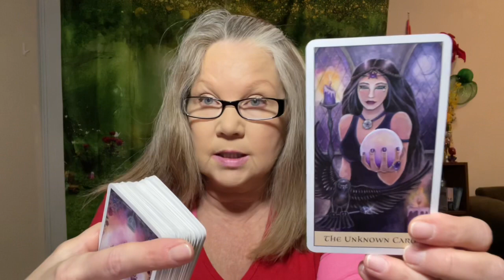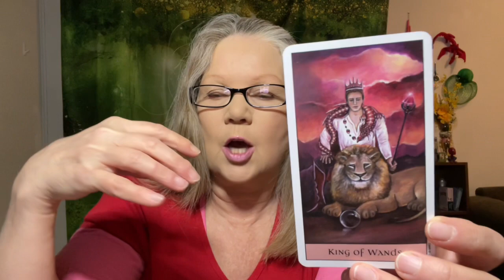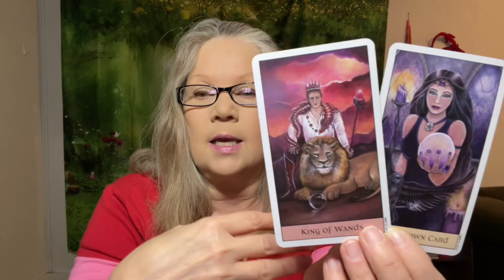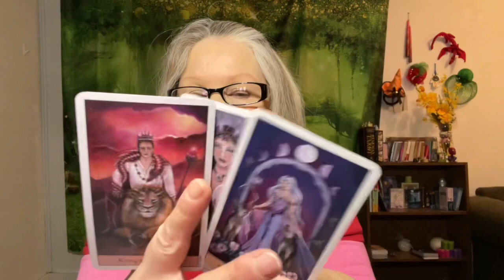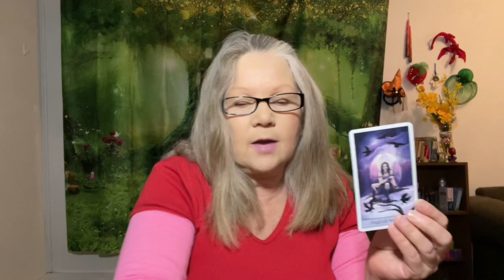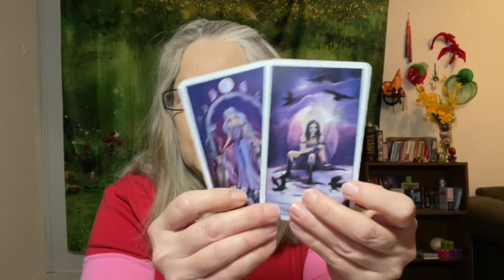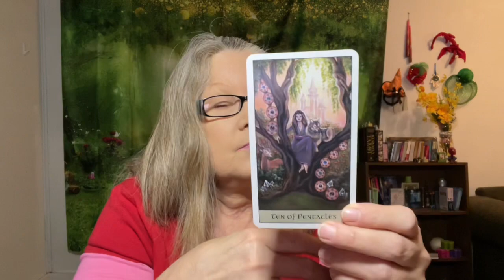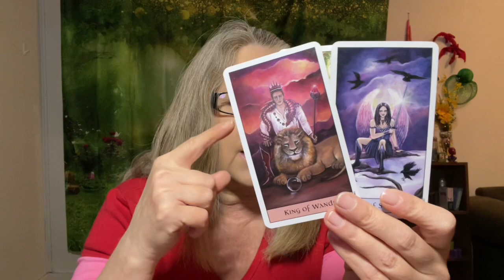Pisces | Pay Attention To The Signs! ♓️ November 2021 “Bonus” Tarot Reading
Hi Pisces!! Hope you enjoy your Bonus reading for November 20201! This is going to be a great reading for you, I’m using one of my fave decks the Crystal Vision to tap into a look at your Destiny!!

Thank you for donating! Your support helps me to keep my Youtube channel going so I can deliver all my amazing free content to you!